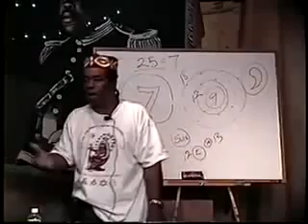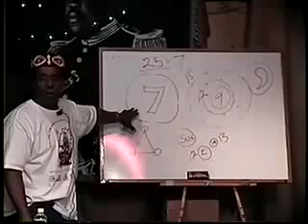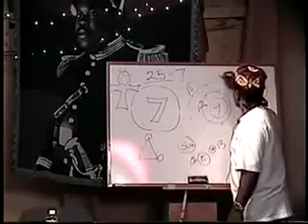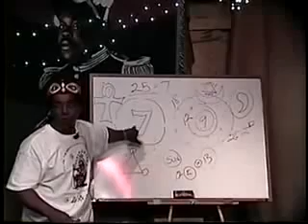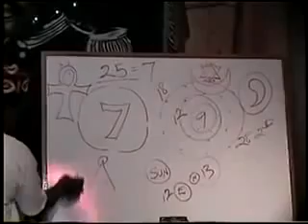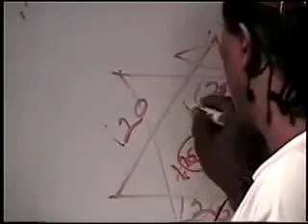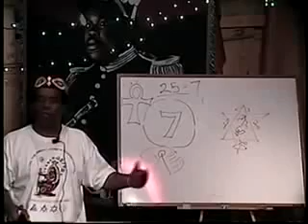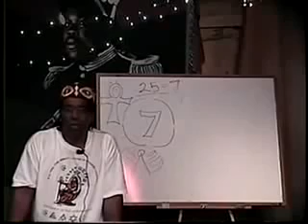Taj Tarik Bey Round Table: LAW AND GOVERNMENT DRIVERS LICENSE FRAUD 2 PT 6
Moorish Directory.com and Northwest Amexem, Fez Province Regency Present: Taj Tarik Bey Round Table: LAW AND GOVERNMENT DRIVERS LICENSE FRAUD 2 PT 6

for Moor Info!